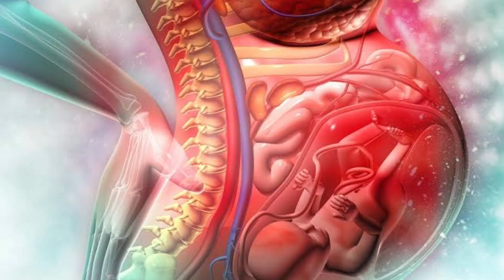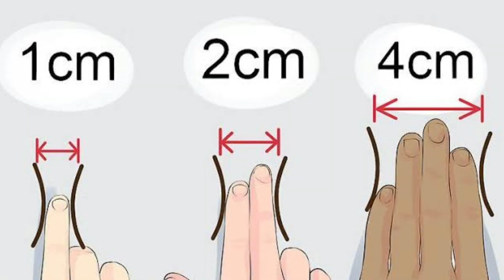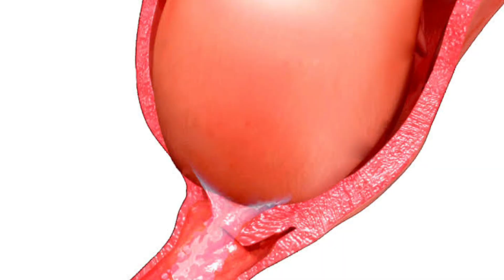Symptoms of cervix opening for normal delivery। baby head down position।Baby dropping। बच्चेदानी।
नमस्कार इस वीडियो में आप जानेंगे प्रेग्नेंसी के नौवें महीने में नार्मल डिलीवरी के लिए बच्चेदानी का मुंह खुलना शुरू हुआ है या नहीं यानि बच्चेदानी का मुंह खोलने के लक्षण के बारे में जानेंगे। इसके अलावा आप यह भी जानेंगे की बच्चेदानी का मुंह खोलने के कितने दिनों के बाद महिला की डिलीवरी हो जाती है ,और आपके बच्चेदानी का मुंह खुलने लग गया है तो आप कैसे पता लगा सकते है। इसके अलावा नॉर्मल डिलीवरी के लिए बच्चेदानी का मुंह कितना खुला है ये भी इस वीडियो में जानिए।
symptoms of cervix opening for normal delivery।
cervix open in 9th month of pregnancy।
baby head down position for normal delivery।
normal delivery ke liye bachhedani ka muh khulne ke lakshan।
kaise pata Karen delivery ke liye bachhedani ka muh khulne lga hai।
बच्चेदानी का मुंह कितना खुला है कैसे पता करें।
नॉर्मल डिलीवरी के लिए बच्चेदानी का मुंह खुला है या नहीं कैसे पता करें।

My camera
Canon EOS M50 24.1MP Mirrorless Camera (Black)
My tripod
AmazonBasics
My mic
Rode Wireless Go -

Maternity Pads
Disposable Maternity Breast Pads,
Newborn Baby Diapers
Cloth Diapers
Newborn Hosiery Cotton Cloth Nappies
Babyblossom Baby Kid's Cotton Combo Pack
My NewBorn 3 in 1 Baby Blanket
Water Proof/Mat/Bed Protector/Absorbent Dry Sheets
Newborn Baby's Plastic Waterproof Dippers Pants/Nappies/Langot
Baby's Polyester Soft Mattress with Mosquito Net
Peristaltic Nursing Bottle, 240ml
Cotton Maternity Pads
Maternity Bladder Control Incontinence Pad (
Phenovo Women's Cotton Low Waist
Pregnancy Briefs
Mee Mee Premium Disposable Maternity Breast Pads
I-Know Ovulation Strip
Neclife Getnews One Step Pregnancy Test

गर्भावस्था के दौरान जरूर पढ़ें ये पुस्तक -👇👇
Shri Ramcharit Manas- Ramayan (With Hindi Translation) (Hindi)
Garbhavastha: Bhartiya Mahilaon Ke Liye Sampoorn Margadarshan (Hindi)
Kya Kare Jab Maa Bane (Hindi)